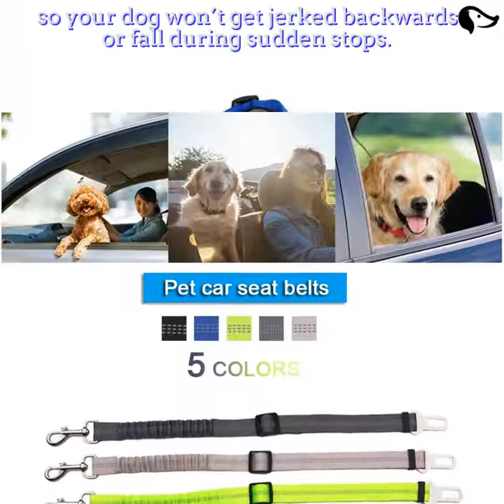BUCKLE UP EVERY TIME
Did you know that in a car crash at 35 miles per hour, an unrestrained 60-pound dog becomes a 2,700-pound projectile! YIKES! Seat belts save lives. Even your dogs!! So we’ve put ours on SALE to encourage safer road trips for you and your pup!